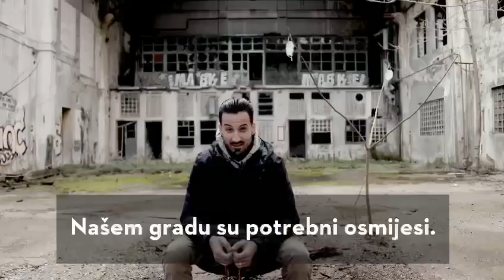Nikada Rijeka više neće biti jednaka i jednakija🔥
Nikada više Rijeka neće biti grad jednakih i jednakijih🔥

Dolazi dan kada će nam napokon doći - promjena. Nakon više od 30 godina vladajućeg SDP-a i njegovih satelitića, Riječanima je jasno: vrijeme je za promjene. Ne one koje bi opet hranile nove klijentelizme, ne one koje predstavljaju elitističke skupine, ne one koje vode ljudi koji su lutke na koncu.

Naš Grad predugo spava. Ne mogu ga probuditi oni koji nemaju to u sebi. Neće im pomoći nikakva milijunska pumpanja, zagrebački PR šmekeri. Njihovo vrijeme je došlo svome kraju. Nove riječke priče, nova energija, novo predanje koje će učiniti naš grad mjestom susreta i istinskog dijaloga.

Ekipa je svjesna da gubi, bacaju ideološke kosti, ovaj put im neće uspjeti. Moj grad treba jako poduzetništvo, sport dostupan svima, politiku koja će sve učiniti da zadrži studente kojima će Rijeka biti dom i prilika za posao. Moj grad treba biti otvoren mladim obiteljima, rekreativcima,  grad s jakim socijalnim programima, više zelenih površina, uređenih parkova i kvalitetnijeg gospodarenja otpadom. Sve ću posložiti. Imam slobodne ljude u najboljim godinama oko sebe. Mi ćemo biti dužni jedino svojim Riječanima. Jedva čekam izbore. Da staro uminu, a novo gle, nasta